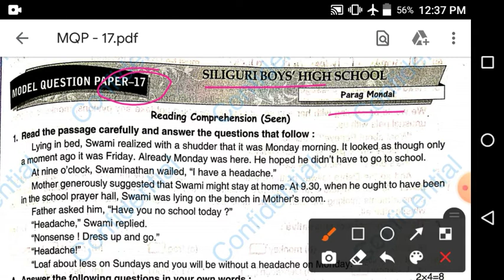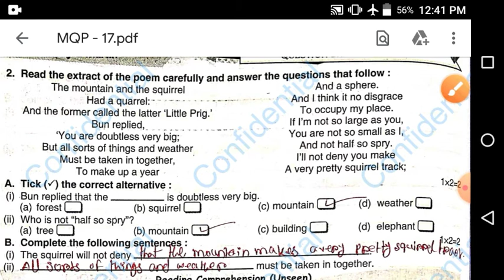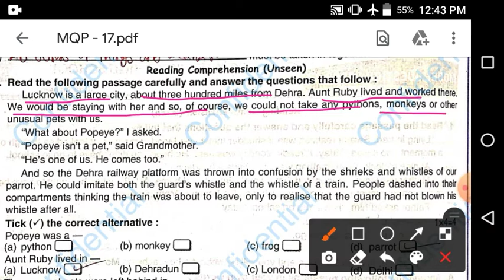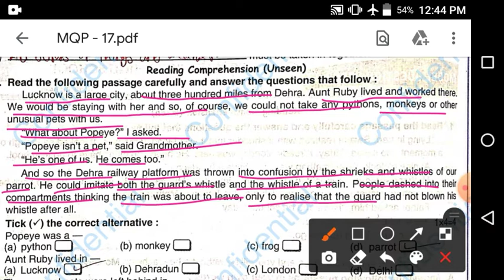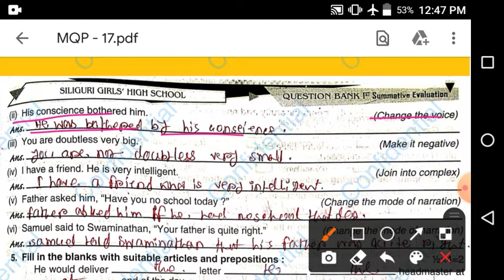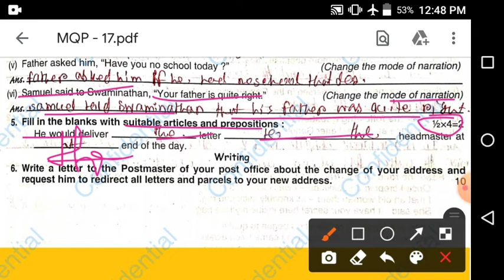Rai and Martin English Question Bank 2022 Class - 10 | Model Question Paper - 17 | Madhyamik 2022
If You are helped by this video then hit LIKE

Information Credit - A Book by Rai_and_Martin_English_Question_Bank_2022 ◆◆◆◆◆◆◆◆◆◆◆◆◆◆◆◆◆◆◆◆◆◆◆◆